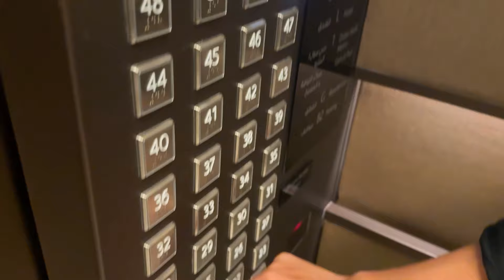$5,700/month Dubai Apartment of a High Ticket Closer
If you’re new here, I'm Brian Choi

In my first full year as a "high ticket closer" I made $228,000+ USD in commissions...
...without being that great at sales.

2022 March: Start my career in sales on my first offer. Take sales calls 4am-12pm living at my parents' house in Korea. Feel jetlagged every day but don't care because I hate where my life is at

2022 April: My name is on #23 on the leaderboard out of a team of 25 closers, $2k for my first commission check. Hate sucking. Hand over my debit card digits to Jeremy Miner's sales guy to get into their training. $500 left in my bank account after that call. Yolo

2022 May: Go from #23 on the team, to #3. Make $8.3k/month in commissions

2022 May: Get a message from Matt Ryder (CEO of Sales Sniper): "You want to work on a sales sniper account like a big BOI"

2022 June: Start selling for a Sales Sniper account. Become the #1 closer on the account, outselling the other 3 reps combined by myself

2022 September: Get a call from Anthony Vizzari & Marco Cortesi (current CEO of 7th Level): "Brian you're gonna start selling for 7th Level"

2022 October: Move outta my parents' house. Travel around Europe like I wanted to

2022 November: Make my first $10k+/month in commissions in USD. $15k/month. Feel nothing, just want to keep getting better

2023 February: Make my first $20k+/month in commissions. $23k/month. Feel nothing, just want to keep getting better

2023 March: Make my first $30k+/month in commissions. $36k/month. Feel nothing, just want to keep getting better

2023 June: Move to Dubai. More lambos & sugarbabies than I've seen in my life

2023 December: Become the #2 Closer on 7th Level in 2023 out of 15-20 all star closers in the industry while having the least sales experience

2024 February: Win an award for highest amount of back-end revenue generated in a single month

2024 April: Resign from 7th Level

2024 June: Start making these videos and share what's worked for me and other people

The commission checks and proofs are documented in this video and other videos on this channel

Caveat - I didn't become one of the top producers in the top sales training company because I was SO good at sales

I had to come up with other ways because I was competing against closers that had 1, 3, 5, 10 more years of sales experience than me

On this channel you'll see bit by bit, so feel free to look around and use it to close more deals